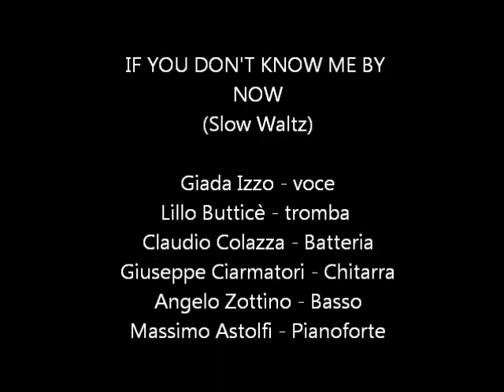GIADA & i Blue Note in sala prove - IF YOU DON'T KNOW ME BY NOW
If you don't know me by now (cover Simply Red)